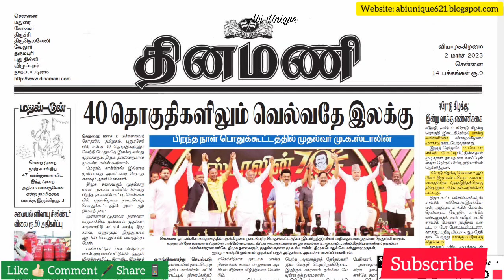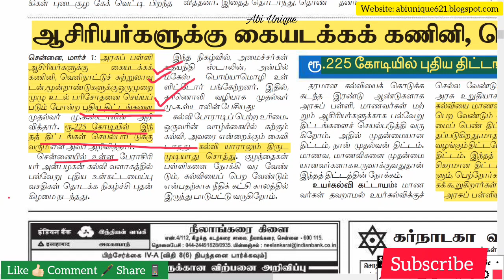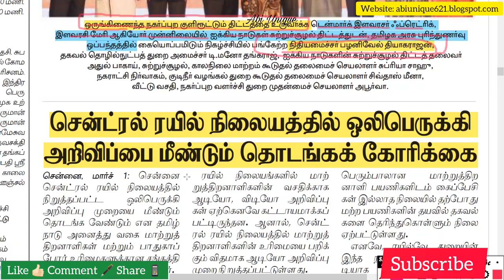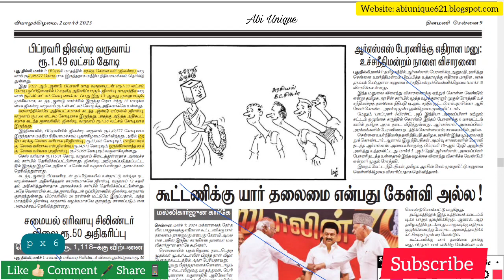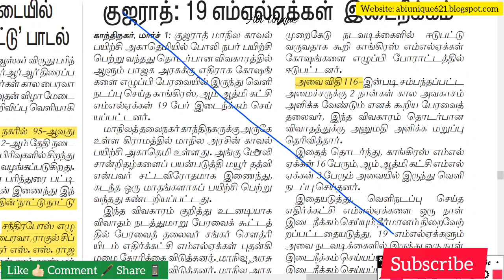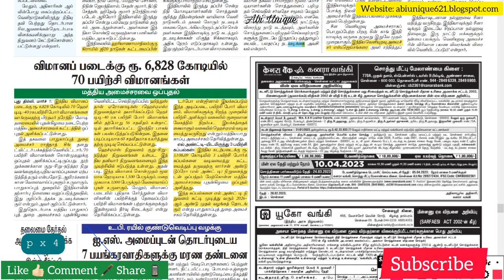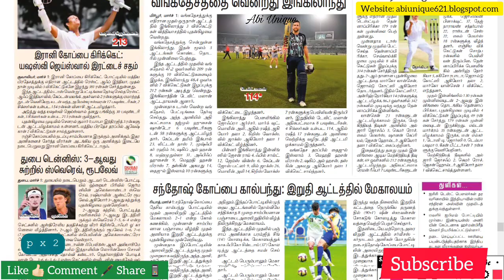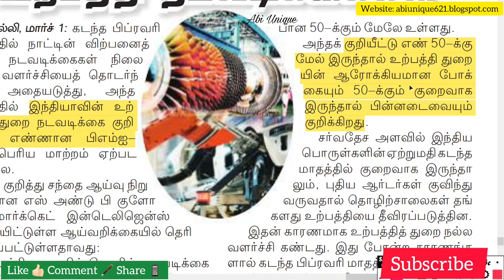Current Affairs in Tamil | 2-3-2023 | Tnpsc | VAO| TNUSRB|தினமணி| Dinamani Tamil Newspaper Analysis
Keep Supporting ♥️♥️